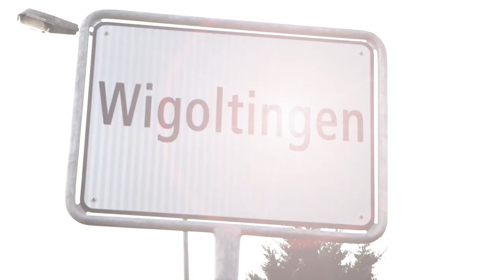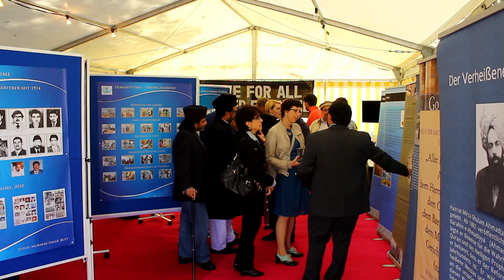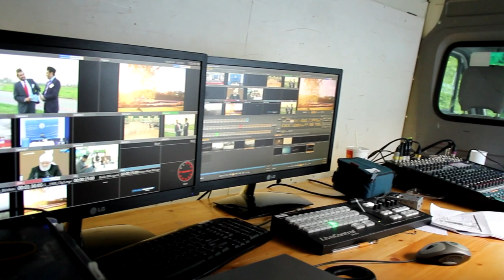Jalsa Salana Switzerland 2014 - News